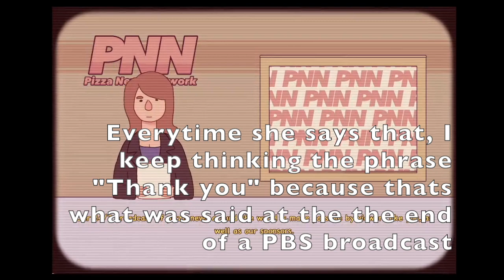Good Pizza, Great Pizza (Blind) Episode 4: Kindess shows profits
I am playing this game blind from Steam.

In this episode, we learn that we grow Eggplants and also see some repayments.